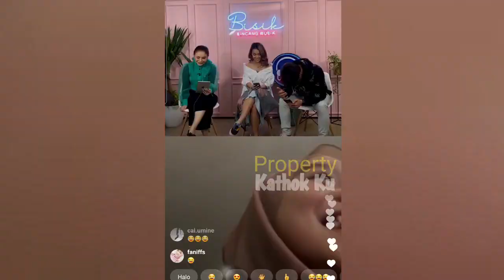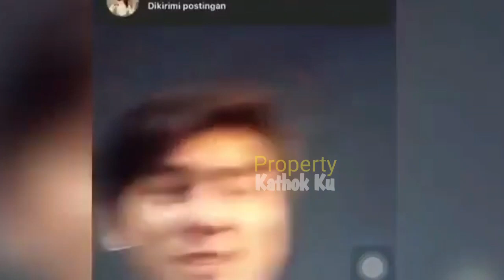Rossa SALTING!! Lihat KEUWUWAN LESTY BILLAR di Rumah SENDIRI, PENGiN Muda Lagi..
Jangan Lupa: _
Thankz!!..